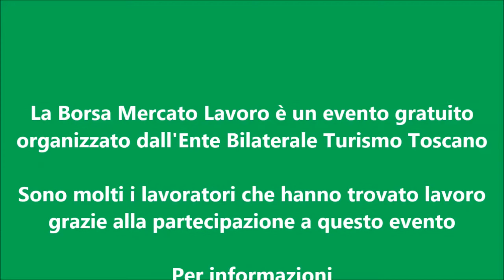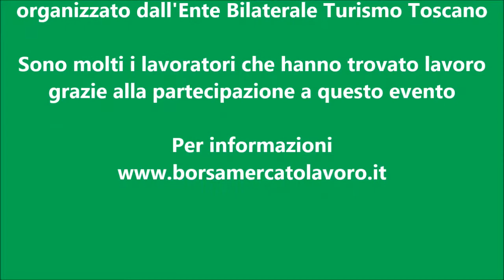Io ho trovato lavoro grazie alla Borsa Mercato Lavoro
Intervista a Kevin che a trovato lavoro come aiuto cuoco al Ristorante Emilio al Mare dopo aver partecipato alla Borsa Mercato Lavoro di Braccagni